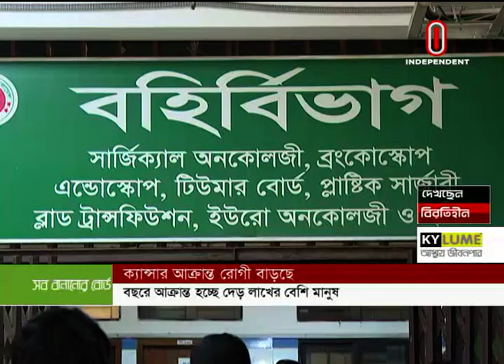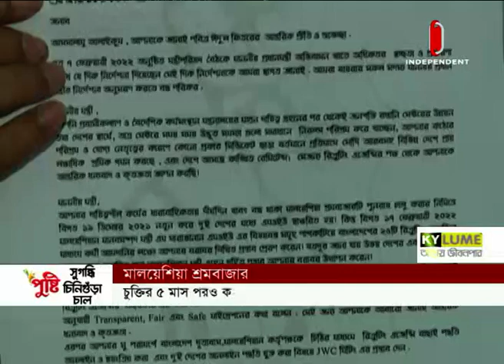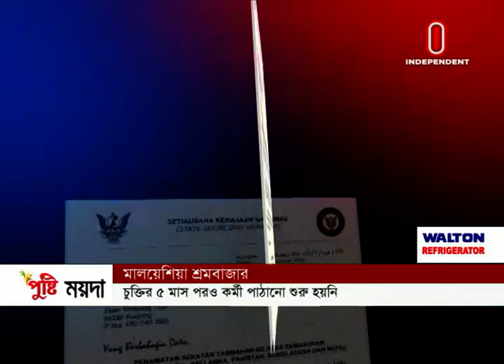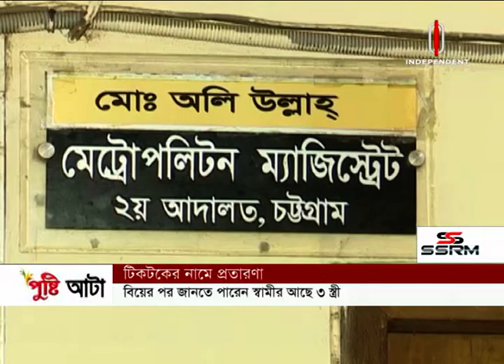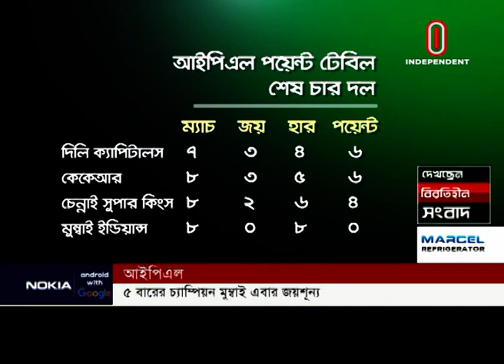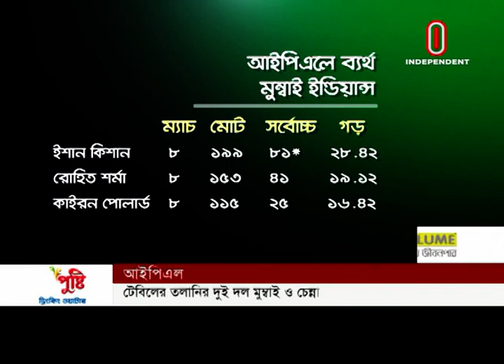News AT 9 AM || সকাল ৯টার খবর || [28 April 2022]